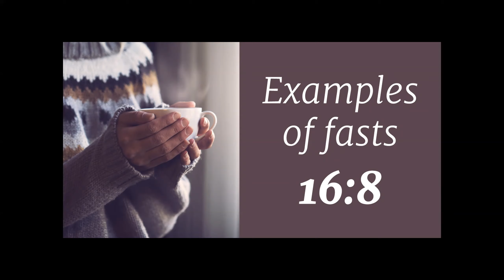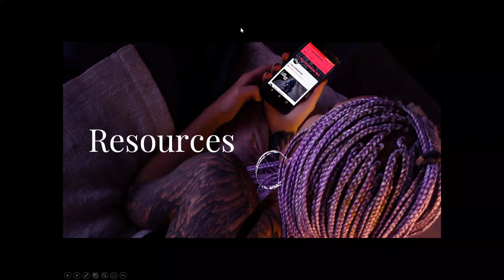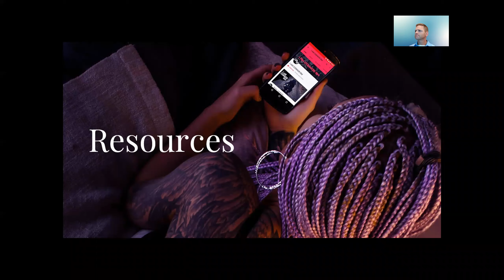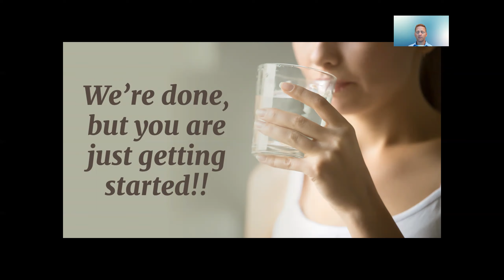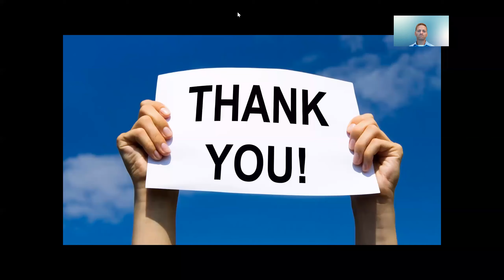Let's Talk Intermittent Fasting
Curious About Intermittent Fasting?

If you’re interested in all things health, fitness, and wellness, you must have heard of Intermittent Fasting!

Whether you like the idea or hate it, the past few years have seen countless success stories emerge as a result of Intermittent Fasting (more than most other diets combined)!
‘But what is Intermittent Fasting?’

Intermittent fasting is ultimately an eating pattern and NOT a diet at all.

It usually involves periods of fasting, where only non-calorie beverages are consumed, countered with smaller ‘eating windows’ where you are, in essence, ‘free’ to eat whatever you like!

There is a little more to it, of course, but our webinar Let's Talk Intermittent Fasting is taking place on Friday, July 17th at 1:00 pm CDT and will be sharing enough information and insights to the world of Intermittent Fasting to help you decide whether or not it would work with your lifestyle
Change Your Eating Habits With This Proven Plan!

Intermittent fasting has been very popular for many years, and several different methods have been used.

All of them involve splitting the day or week into "eating periods" and "fasting periods." During the fasting periods, you eat either very little or nothing at all.
When you fast, several things happen in your body on the cellular and molecular level.

For example, your body changes hormone levels to make stored body fat more accessible.

Your cells also initiate important repair processes and change the expression of genes.

During our time together, we will share how to get started, some best practices to get ideal results, and even some tricks we have learned to make this process even easier!